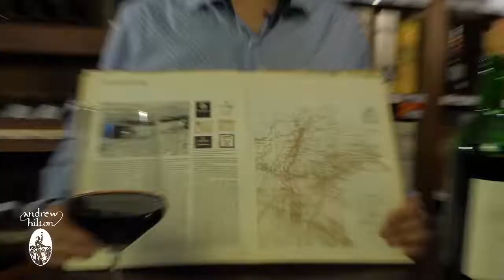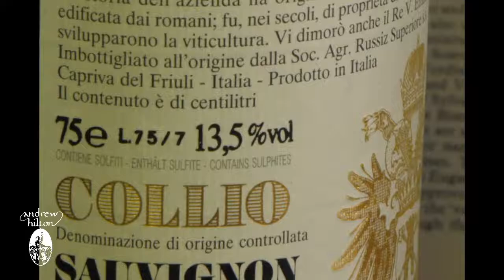Andrew Hilton Wine & Spirits Live Stream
Virtual Wine Tasting # 19 - North-Eastern Italy!

Come and be (responsibly) transported to the gorgeous wine region of North Eastern Italy! We’ll be tasting four wines from four separate regions, and these are some of our favorites.
The wines this upcoming week will be:

Suavia Soave Classico
Attems Pinot Grigio Ramato
Castleforte Corvina
Foradori Teroldego